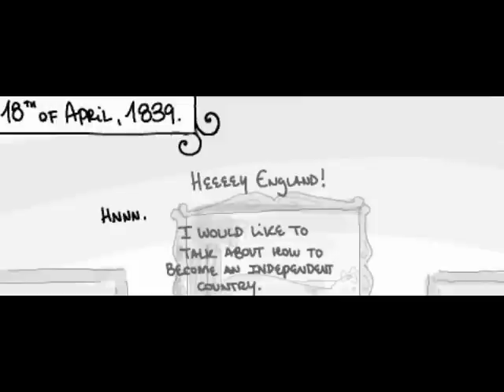[APH] treaty of London (Comic Dub)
Germany and Belgium don't seem too happy to see England today

*my first comic dub woo* editng was crappy :C but oh welp

I was France and the narrator *i gave myself small part cause imma Noob*

Thank you guys you were great sorry i delay so long but i was working on it even if its not great !